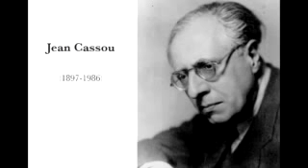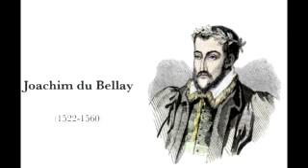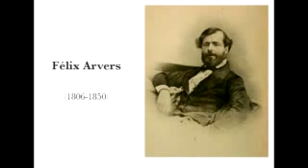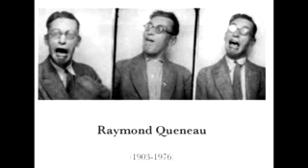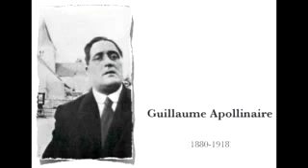Conférence IF Laos: Travels in french poetry by Denis Lejeune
Conférence en anglais

Par Denis Lejeune.

French poetry is as famous in Britain as British poets are in France. Yes, it’s that bad. But it doesn’t have to be this way. Just as Britain has produced great poets, France has too, and now that the world is – so it seems – going to the dogs is as good a time as any to see how ten French poets tried, in their own time, to tame the beasts. They might not have tackled the Greek bailout plan or an IS militia, but each fought his own battles, which we can all associate with, albeit at a deeper, more personal, level. Poets will never be bankers, but poets don’t deal with numbers: they go about being people, jot it down on paper, and make it stick in our minds.